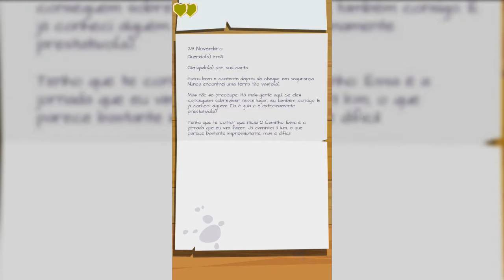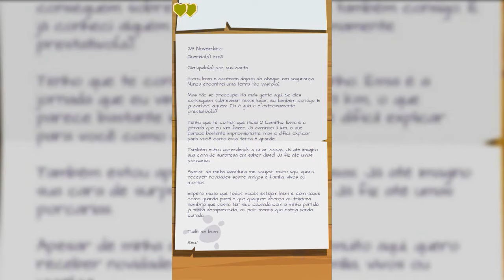THE TRIAL FRONTIER CHALLENGE||CARTA PARA A FAMILIA||03